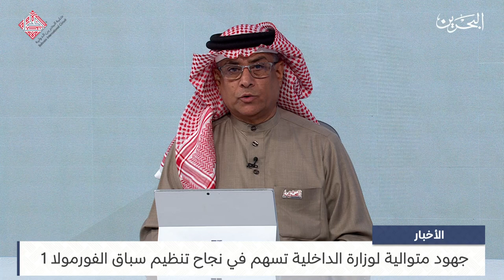البحرين مركز الأخبار : جهود متوالية لوزارة الداخلية تسهم في نجاح تنظيم سباق الفورمولا 1